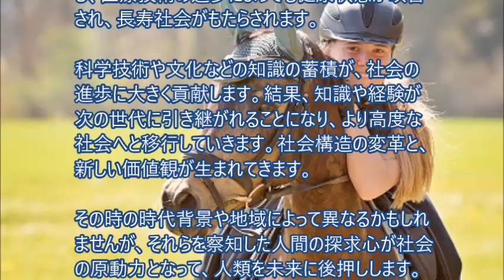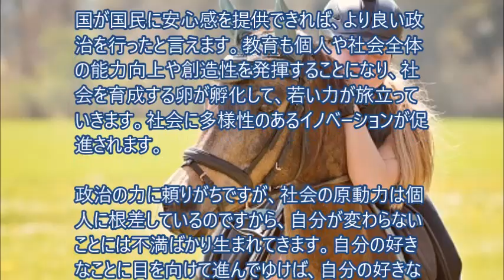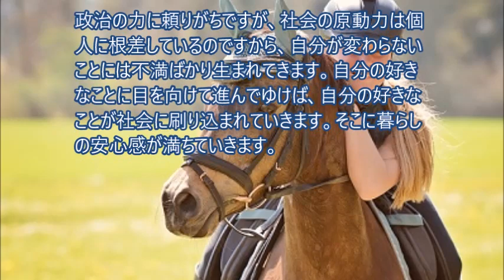社会の原動力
自分の興味が社会に刷り込まれ、安心感が満ちてきます。